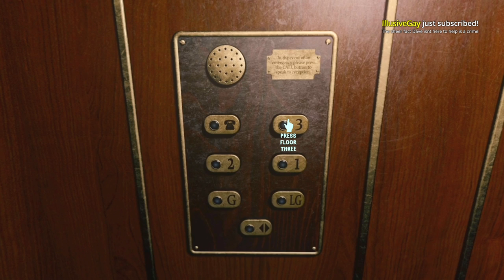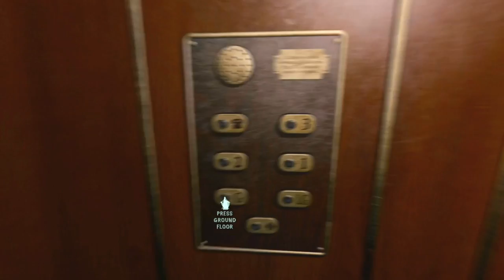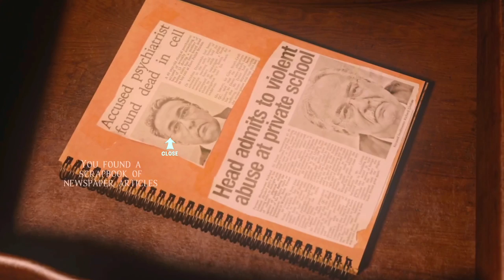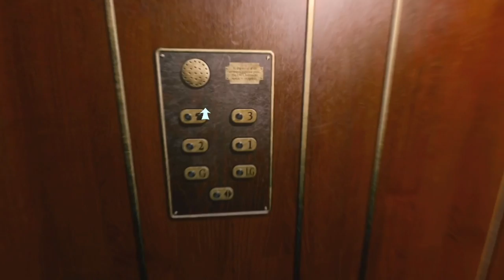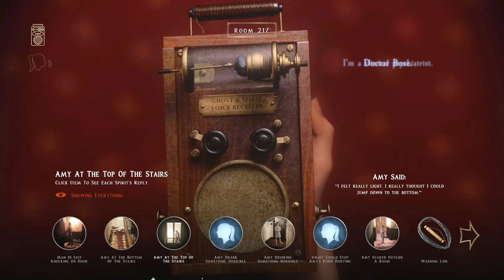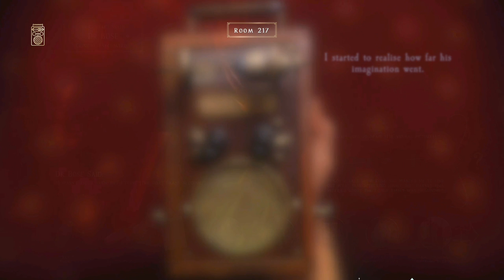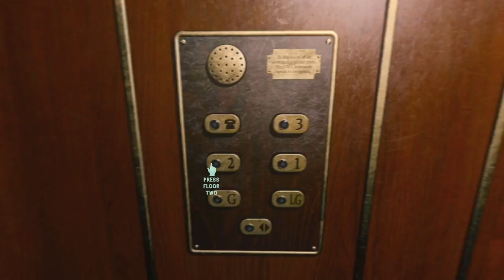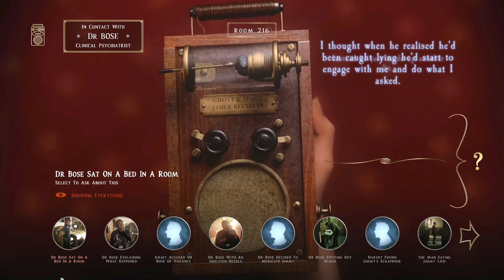[Tomato] At Dead Of Night : Hunting for ghosts while my crazy grandpa tries to knock my head off.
Tomato plays At Dead Of Night!
Air Date. ➤Dec 26 2020